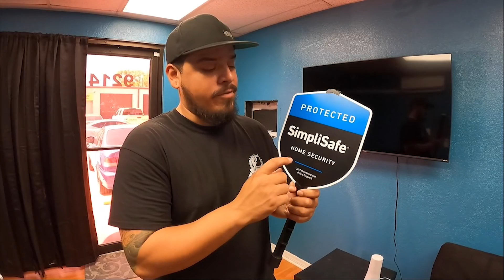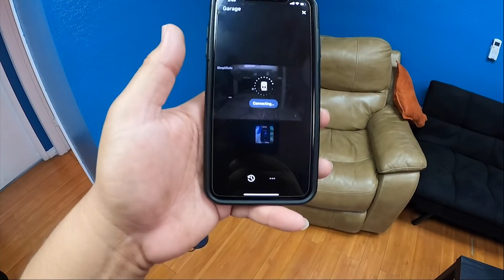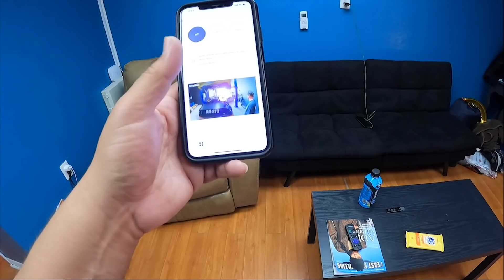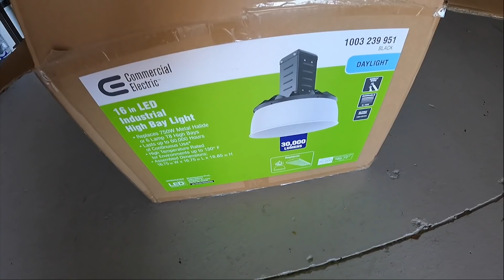WE ARE BUILDING A B-SERIES AWD MONSTER! HONDARU'S MOTOR IS BACK IN!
Save 20% on your system and your first month is free when you sign up for interactive monitoring. to learn more!